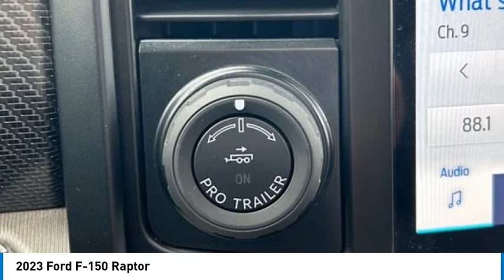2023 Ford F-150 Raptor in Chattanooga A8078